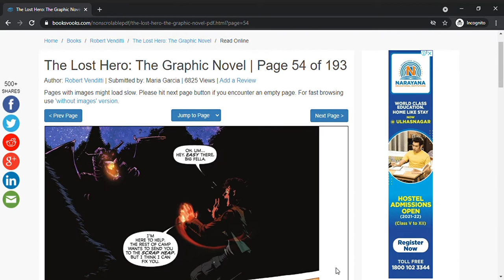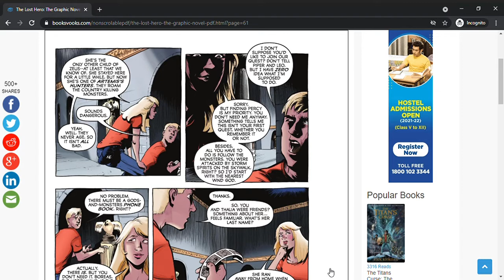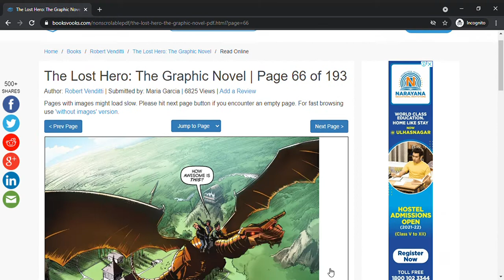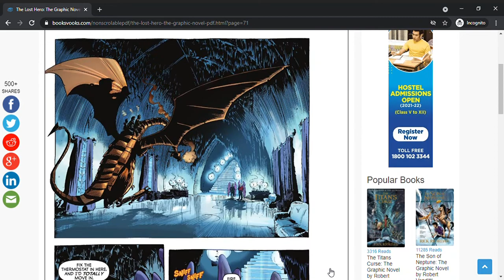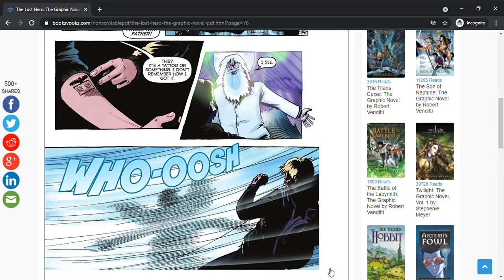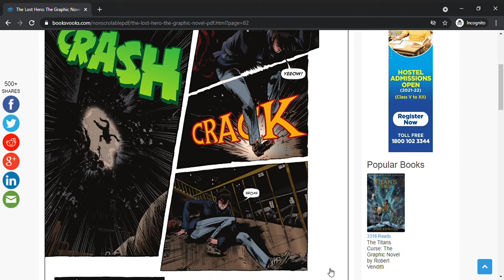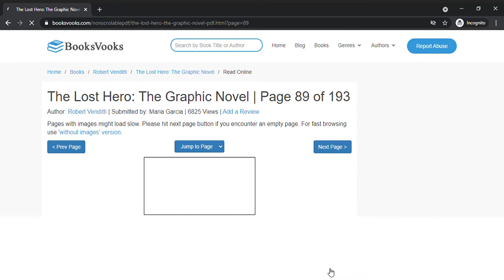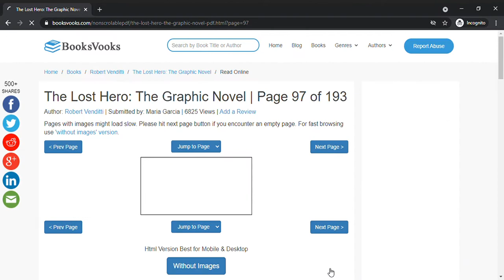The Lost Hero (The Graphic Novel): Part 2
Jason, Piper, and Leo begin their quest and go to meet the god of the north wind. Each keeps getting crucial dreams and they nearly end up as dinner.